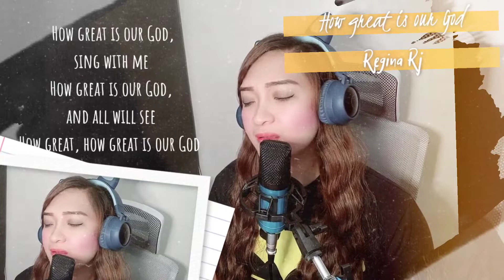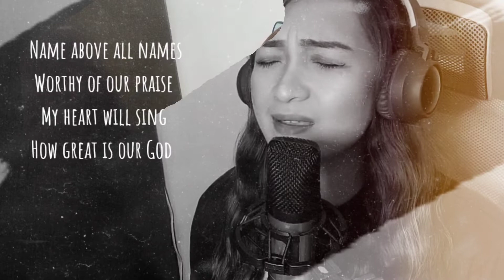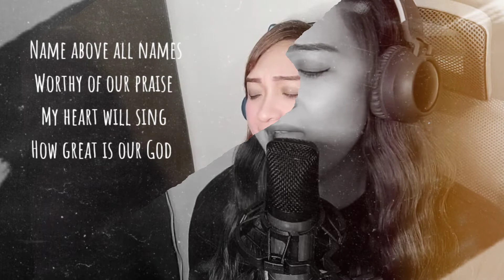How great is our GOD